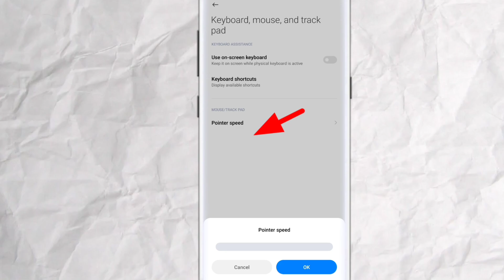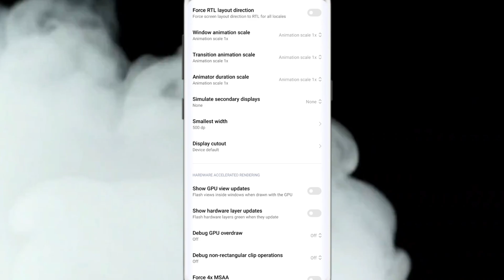Top Secret Auto Headshot Setting in Free Fire Max (After Update) / Best Headshot Setting Free Fire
Secret Auto Headshot Setting For Free Fire Max / Top 10 Secret Pro Setting in Free Fire

Secret Auto Headshot Setting for free Fire Max/ Free Fire Max Best Auto Headshot Setting

auto headshot setting in free fire max
free fire max auto headshot sensitivity setting
auto headshot sensitivity setting free fire
headshot setting
free fire secret sensitivity for one tap headshot
2023 secret auto headshot sensitivity for free fire max
only headshot sensitivity setting like hacker
best sensitivity setting for free fire
only red numbers headshot sensitivity
free fire all gun headshot sensitivity
desert eagle auto headshot trick
headshot trick free fire,one tap headshot trick
desert eagle headshot trick after update
2023 auto headshot sensitivity setting for free fire max
free fire auto headshot settings 2023

ONLY RED NUMBERS ?

1. Top 4 magical tricks for Headshots
2. Free fire headshot secret tricks
3. Top-5 Headshot settings
4. Headshot external settings
5. Top 5 new headshot tricks
6. Headshot sensitivity
7. Headshot external settings under Developer option
8. Free fire new Headshot settings
9. Free Fire Headshot app

1. Best sensitivity for headshots after update
2. Ultra fast one tap trick desert eagle
3. After update Perfect sensitivity in free fire
4. Best sensitivity settings in free fire
5. Fastest desert eagle one shot trick
6. Desert eagle headshot trick free fire
7. Desert eagle short range headshot trick
8. Desert eagle one tap headshot trick free fire
9. Free fire M1887 headshot setting
10. Free fire desert eagle headshot sensitivity
11. Desert eagle headshot setting
12. Free fire desert eagle one tap trick
13. Free fire auto headshot sensitivity
14. Free fire headshot setting
15. Desert eagle se one tap headshot kaise mare
16. Free fire One tap headshot trick desert eagle
17. Free fire desert eagle headshot trick
18. M1887 latest headshot trick
19. Desert eagle headshot trick
20. Desert eagle one tap headshot
21. One tap headshot trick handcam
22. Desert eagle one tap headshot trick handcam
23. Free fire desert eagle headshot setting

new headshot trick free fire after update 2024 tamil